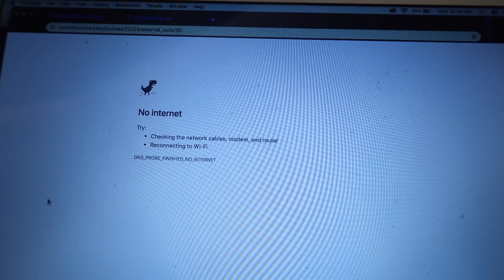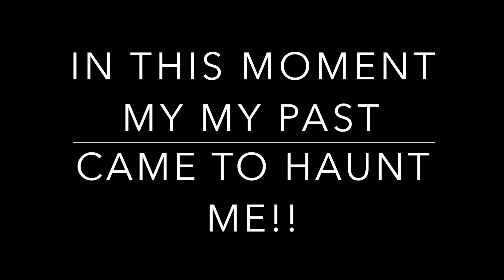I GOT INTO A CAR CRASH, THE FIRST DAY OF SCHOOL!!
**TURN THOSE POST NOTIFICATIONS ON FOR A CHANCE TO GET FEATURED ON OUR CHANNEL!!**

STALK US!!
Evelyn's Snapchat: jay_juarez